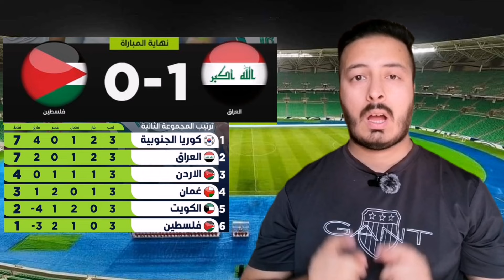أخبار صادمة للمنتخب العراقي/تألق الظاهرة أيمن حسين/أصابة سعد😱ترتيب مجموعة العراق🔥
ملخص مباراة العراق وفلسطين 1_0
موعد وتوقيت مباراة العراق وفلسطين والقنوات الناقلة في يتصفيات آسيا المؤهلة لكأس العالم 2026
مباراة العراق وفلسطين
موعد مباراة العراق وفلسطين في تصفيات كاس العالم الجولة الثالثة
القنوات الناقلة لمباراة العراق وفلسطين
مباراة العراق وفلسطين في التصفيات الآسيوية المؤهلة إلى كأس العالم 2026
لعبة العراق وفلسطين
لعبة العراق اليوم
لعبة العراق وفلسطين
لعبة العراق
موعد لعبة العراق وفلسطين القادمة
موعد وتوقيت لعبة العراق وفلسطين
موعد مباراة العراق وفلسطين
موعد لعبة العراق القادمة
توقيت لعبة العراق القادمة
موعد مباراة العراق القادمة
موعد لعبة المنتخب العراقي ومنتخب فلسطين
مباراة العراق وفلسطين
مباراة العراق القادمة
جدول مباريات المنتخب العراقي
موعد مباراة العراق وفلسطين القادمة في تصفيات كأس العالم 2026 والقنوات الناقلة وتفاصيل
موعد لعبة العراق وفلسطين
توقيت لعبة العراق وفلسطين
موعد مباريات العراق في الجولات الأربعة القادمة في تصفيات كاس العالم 2026
جدول و مواعيد مباريات منتخب العراق في تصفيات كأس العالم 2026
جدول مواعيد مباريات العراق القادمة في تصفيات كأس العالم
موعد مباراة العراق وكوريا الجنوبية في تصفيات كأس العالم
موعد مباراة العراق وفلسطين في تصفيات كأس العالم
مواعيد مباريات العراق في تصفيات كأس العالم
موعد مباراة العراق في تصفيات كأس العالم
مجموعة العراق في تصفيات كأس العالم
العراق بث مباشر
مباراة العراق والإمارات/تصفيات كأس العالم 2022. موعد مباراة العراق وفلسطين الودية في بطولة كأس آسيا 2024القادمة في تصفيات كأس العالم.  ذاكرة الملاعب -العراق vs البرازيل - أولمبياد.  مواعيد مباريات منتخب العراق القادمة في تصفيات كأس العالم 2022.
موعد مباراة العراق و فلسطين القادمة